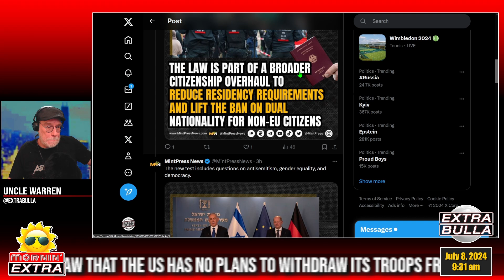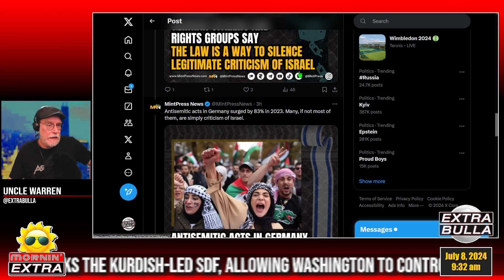Immigrants Must Declare Israel Right to Exist | Mornin' EXTRA Clips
Please support our independent efforts! Thanks a bunch!